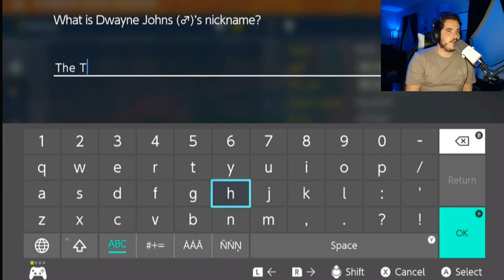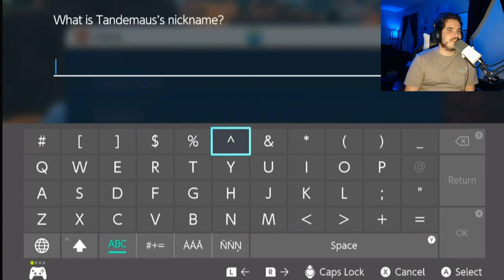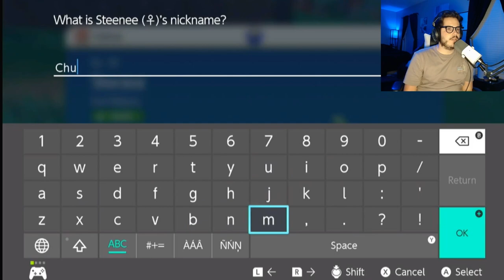Pokemon Scarlet Nuzlocke 2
Playing a Pokemon Scarlet Nuzlocke and having some fun just playing through the game.